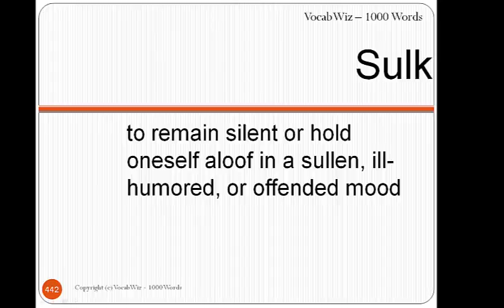Sulk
VocabWiz-1000 Words